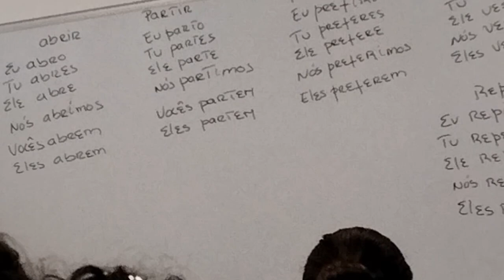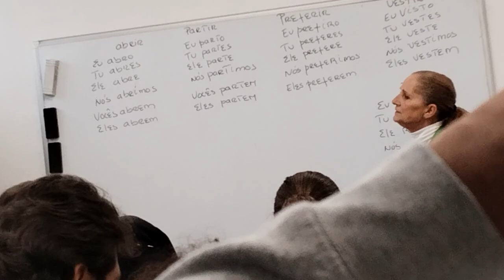Colombo Shopping Mall me ye kya ho gya 🙄🙄🙄dailyvlog